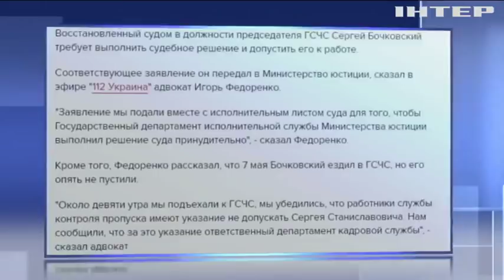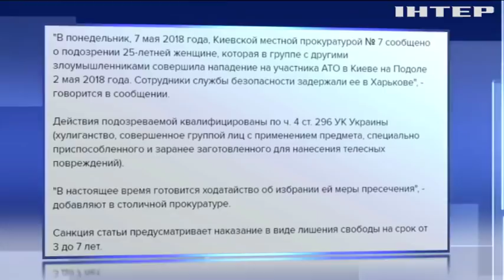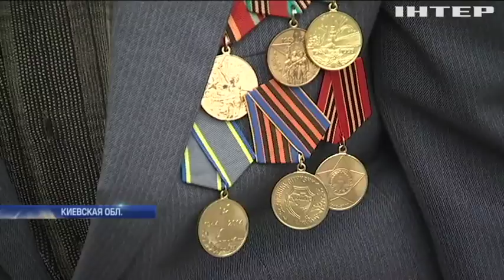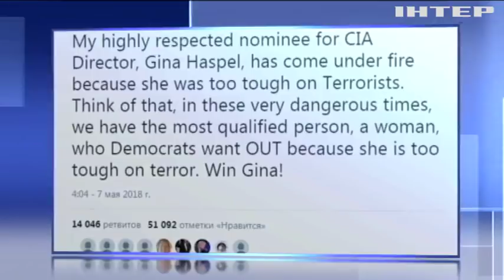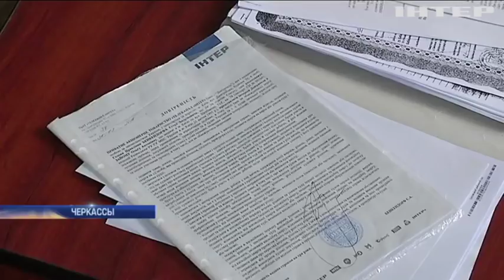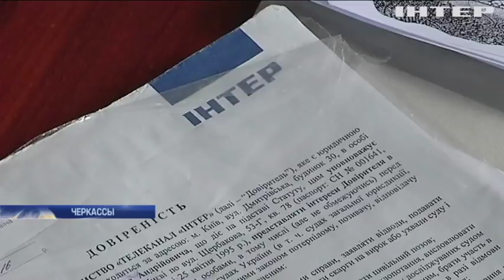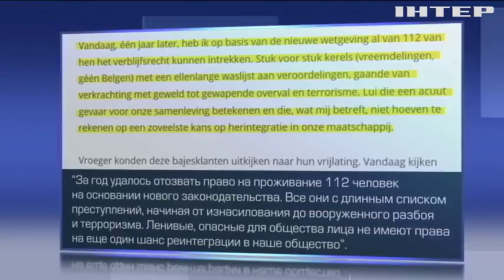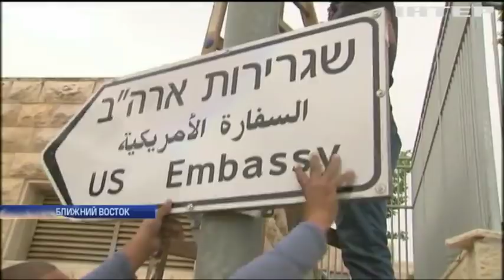Подробности, выпуск за 7 мая 2018 года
Смотрите в этом выпуске:
До встречи в Гааге. СБУ назвала виновных в обстреле Мариуполя в 2015 году, и передает дело в Международный суд ООН, так кто стрелял?;
Во Франции возмущены очередным скандальным высказыванием Дональда Трампа. Что на этот раз?;
Осторожней с гуманизмом. В Греции судят людей, которые спасали мигрантов в море, что им грозит?;
Вечный блокнот и нестираемый карандаш. Украинские школьники удивляют необычными стартапами. Каких еще сюрпризов ожидать?